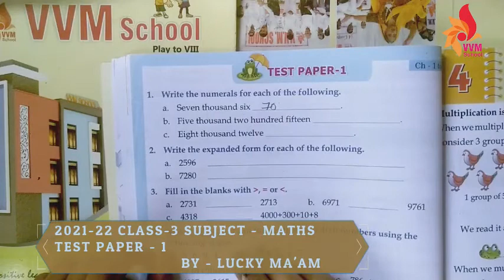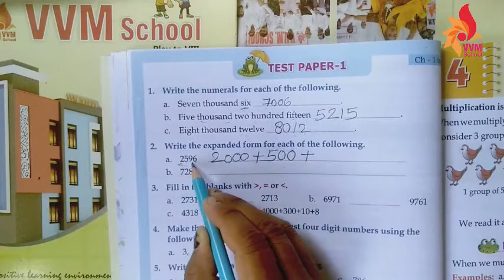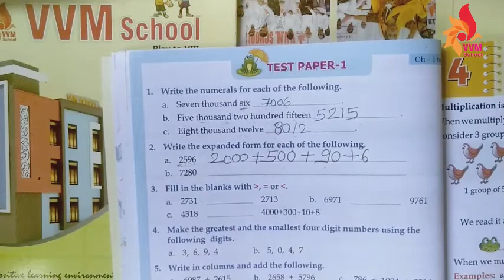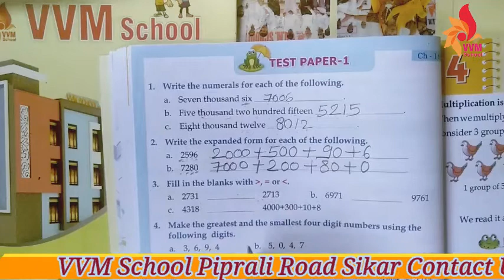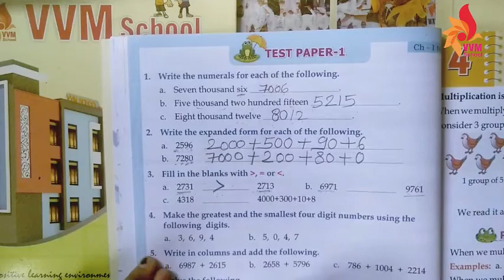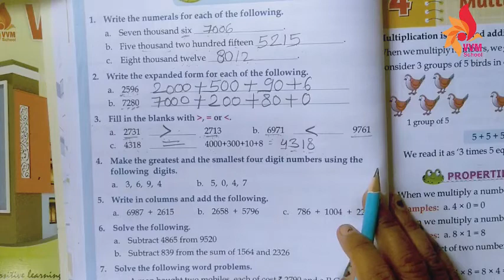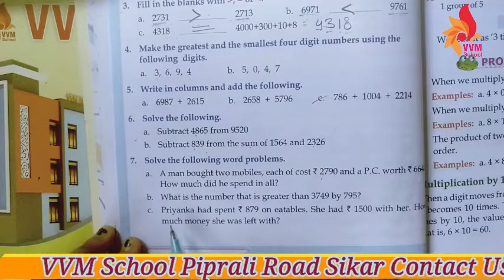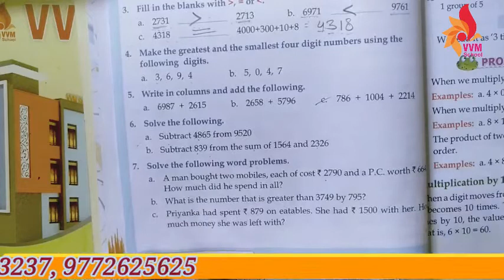2021-22 CLASS-3 SUBJECT - MATHS TEST PAPER - 1